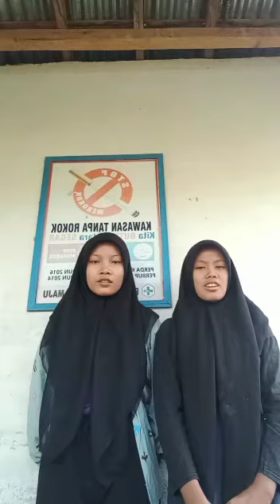Cover Lagu Daerah kls 8⁵ by Dewi Tenti